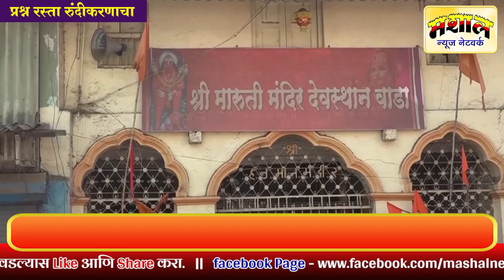प्रश्न रस्ता रुंदीकरणाचा भाग १ || वाडा || मशाल न्यूज नेटवर्क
प्रश्न रस्ता रुंदीकरणाचा

* मशाल न्यूज नेटवर्कचे संपादक शरद पाटील यांचा मशीदीमध्ये सत्कार - कुराण दिले भेट

* रस्ता रुंदीकरण करताना हिंदू व मुस्लीम दोन्ही धर्मियांच्या भावना समजून घ्याव्यात - इक्बाल भाबे, इमाम वाडा मशीद

* मंदिर व मशीद दोन्ही पवित्र धार्मिक स्थळांना रस्ता रुंदीकरणामध्ये सवलत द्यावी -  आमिन सेंदू , अध्यक्ष, वाडा शहर राष्ट्रवादी काँग्रेस

* शहरातील मुख्य रस्ता १५ मीटर ऐवजी १० मीटरच करावा - वाडा शहर व्यापारी असोसिएशनची मागणी

* खंडेश्वरी नाका ते देसाई नाका ,१५ मीटरच्या रस्त्याचे काँक्रिटीकरण होणार - लवकरच कामाला सुरुवात

* १२ मीटरचा रस्ता व ३ मीटरची गटार असे रस्त्याचे स्वरूप

* रस्ता रुंदीकरणामध्ये मुस्लीम समाजाची सामंजस्याची भूमिका

* वाडा शहरातील मुस्लीम बांधवांच्या मशीदीबरोबरच हिंदूंची चेडोबा व हनुमान ही मंदिरे तुटणार की काही मार्ग काढला जाणार ? शहरवासियांचे लक्ष

पहा फक्त मशाल न्यूज नेटवर्क वर...

मशाल न्यूज नेटवर्क
संपादक - शरद यशवंत पाटील